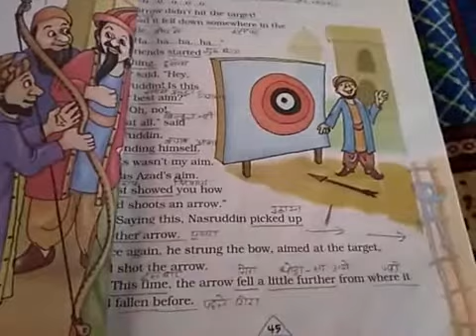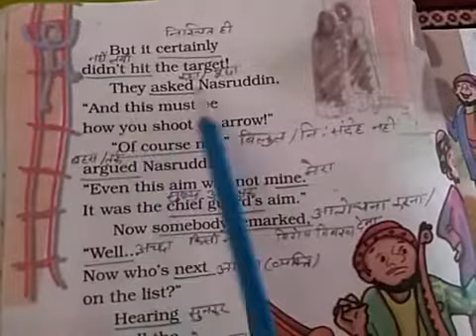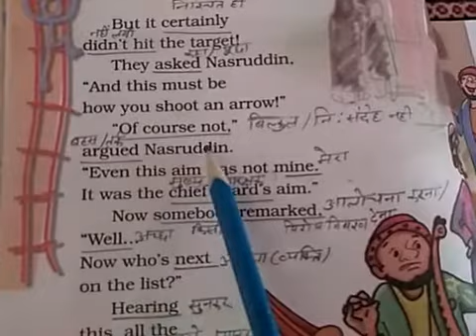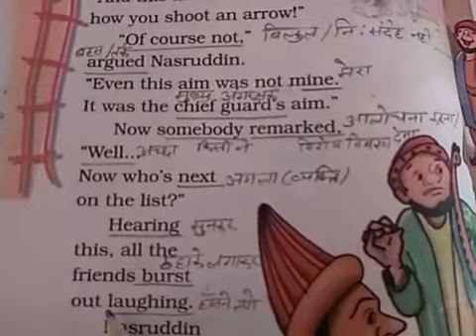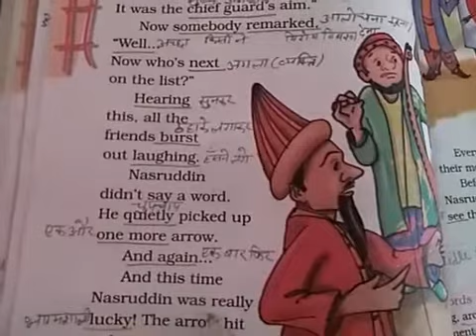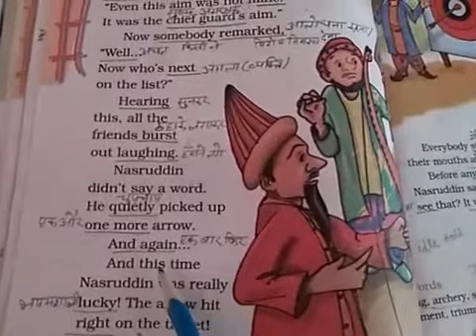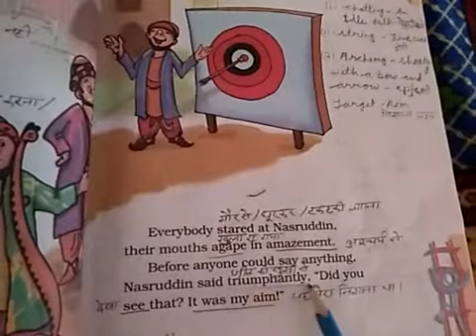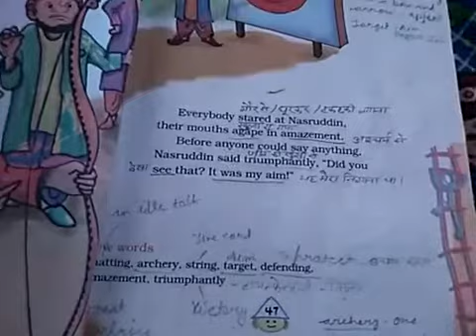Class 4 English Ch. 6 Nasaruddin's Aim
By Prabha Ma'am